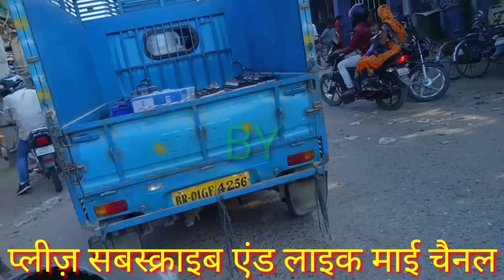Mairwa Bazar Ki Sair,Mairwa Relway Station,Mairwa Dham, 20 अक्टूबर 2020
नमस्कार दोस्तों आज मै आप लोगो को मैरवा बाजार की सैर कराऊंगा और उसी की एक वीडियो बना के आप लोगो को दिखा रहा हु  जिसे आपको देखकर मज़ा आयेगा तो दोस्तो आप लोग मेरे  चैनल को  सब्सक्राइब नहीं किया है तो सब्सक्राइब करें और विडियो को  लाईक,सेयर और कमेंट जरुर करें। babloo youtuber

                YOUR VIDEO LINK

              YOUR QUARIES

Baikunthpur bajar ki sair#
Salempurkapulevpurebazarkisair
salempur junction, salempur ka
salempur ka news, salempur ka video
salempur ki ladai, salempur nadi
salempur railway station, bhim
barhaj,devriya jila, news salempur
salempur badh, salempur bihar
salempur express, salempur ka live
salempur kand, salempur ke badh
salempur salempur, selmpur
bhatpar rani news, bhatpar rani news today, delhi salempur, deoria market
devriya bajar, gadi salempur, news
 Video, World Funny Gopalganj, Bihar
Bhatpar rani Railway Station in hindi, भाटपार रानी रेलवे स्टेशन इन हिंदी,
सलेमपुर से देवरिया 4 लेन पूरी यात्रा,  Salempur to Deoria 4 Lane full Journey,
सलेमपुर से देवरिया ।। Salempur to Deoria 4 Lane Full Journey ।। Bike Ride।।
सलेमपुर गाव का बाढ़,  जो झंझारपुर रोड में //
Salempur station,सलेमपुर के मेला में हेरा गईले पियवा मोर।।MANTU MUSAFIR।।SALEMPUR KE MELA ME HERA GAYILE PIYAWA MOR।।,मझौली राज का इतिहास,भीम आर्मी सलेमपुर देवरिया जिला,
सेंट जेवियर स्कूल सलेमपुर और आर यल अकादमी सलेमपुर के छात्राओं के बीच सलेमपुर महोत्सव में खेला गया, sushant sing rajput,
भव्य मूर्ति विसर्जन समारोह सलेमपुर देवरिया  mairwa news today mairwa station mairwa news mairwa dham mairwa news live mairwa medical college mairwa ka news mairwa stage show khesari lal yadav mairwa railway station,Posso viajar internacionalmente para Mairwa?  Posso viajar internamente dentro de India?  Existem restrições para sair da India?  Qual a maneira mais econômica de ir de PT.  Deen Daval Upadhvava ... Qual a maneira mais rápida de ir de PT.  Deen Daval Upadhvava Junction ... Qual a distância entre PT.  Deen Dayal Upadhvava Junction e Mairwa?  Como viajar de PT.  Deen Dayal Upadhvava Junction para Mairwa ... Qual a distância entre PT.  Deen Dayal Upadhvava Junction e Mairwa?  Pos dirigir de PT.  Deen Dayal Upadhvava Junction para Mairwa,mairwa hariram baba mandir mairwa mairwa to siwan distance mairwa news 7 mairwa station mairwa dham mairwa dhampur mairwa medical college mairwa pin code mairwa mandir mairwa temple,Mairava Hariram Baba Temple Mairava Mairava Station News of Mairava News of Mairava History of Mairava Bihar Morwa Mairava Dham Temple Morwa Weather Today Morwa Weather,मैरवा हरिराम बाबा मंदिर मैरवा मैरवा स्टेशन मैरवा का समाचार मैरवा के समाचार मैरवा बिहार मोरवा का इतिहास मैरवा धाम मंदिर मोरवा का मौसम आज मोरवा का मौसम,सीआईडी,cid,school kab khulega,Babloo Youtuber